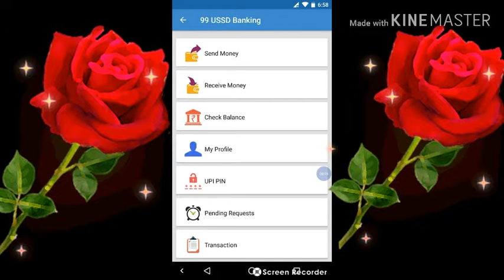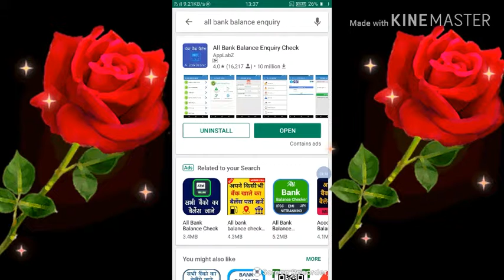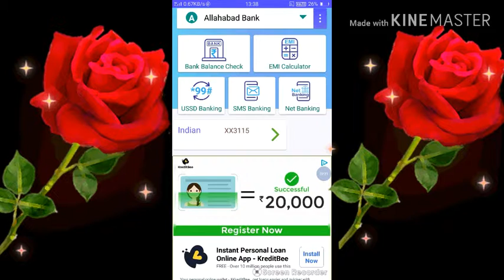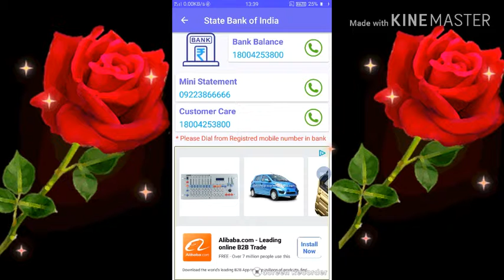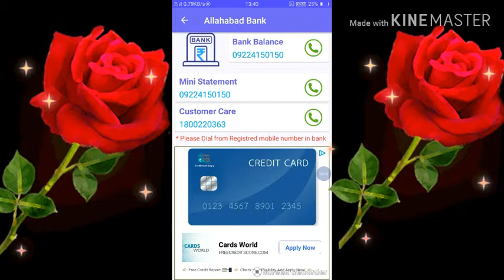How to ckeack bank balance on mobile !! Mobile se kisi bhi bank ka balance cheack kare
Hello Dosto